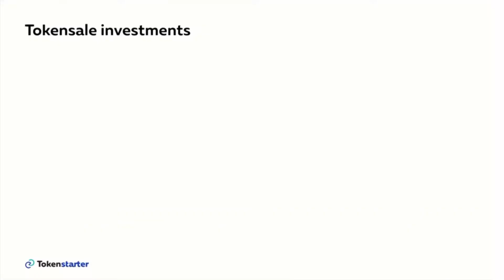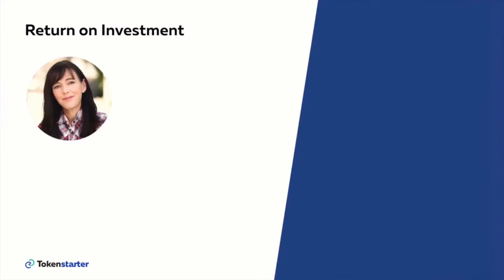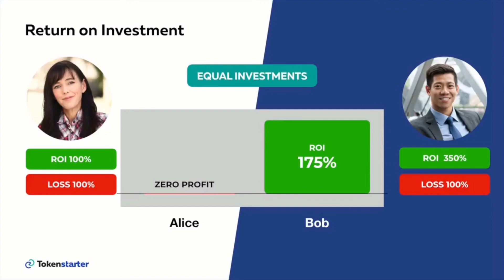Token Starter 2 Final